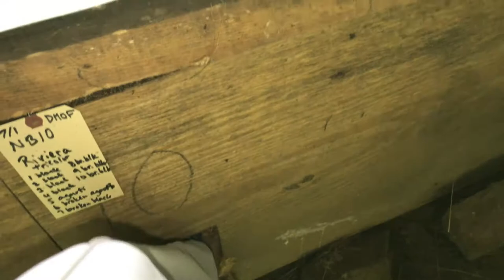Around The Farm: Sheep working day and MORE RABBITS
I share stories about my life as a Veterinarian, Farmer, and anything else that interests me. Today's video shares a little of our July Sheep working and more rabbits from the rabbitry.

All music Public Domain
Editor: Mary Smith